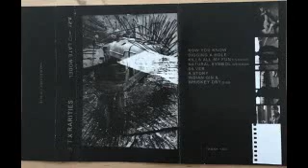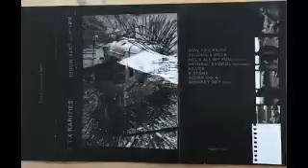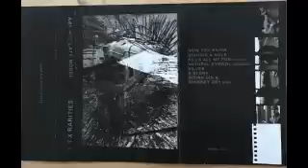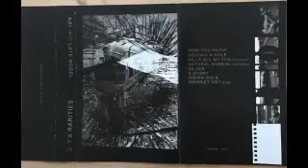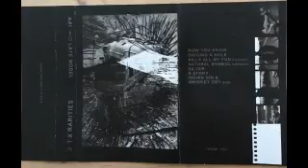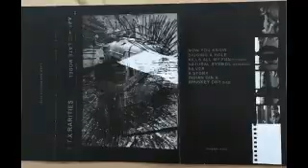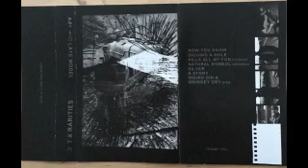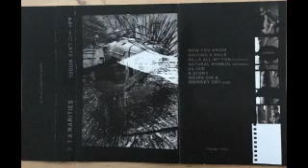Mystery Cassette #1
If you know anything about this fantastic cassette please let me know. There was no information on the cassette or inserts. Enjoy!